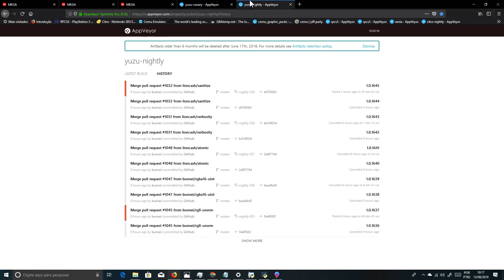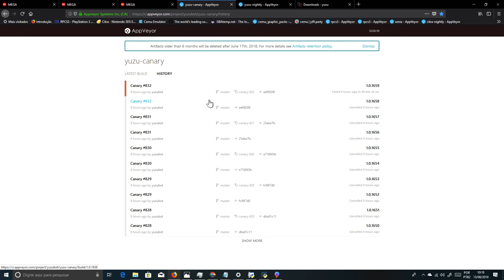YUZU CANARY 832 AND YUZU NIGHTLY 829 COMPILADAS DOWNLOAD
Emulation Channel
PC ESPECIFICAÇÃO
WINDOWS 10 INSIDER PREVIEW 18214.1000 (RS_PRERELEASE)19H1
Asus B85M-E/BR
20GB RAM DDR3 1600MHZ
PROGRAMA GRAVAÇÃO VIDEOS AUDIO NVIDIA SHADOWPLAY